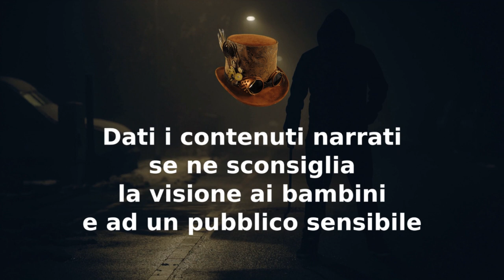Figli del Peccato - CreepyPasta ITA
00:00 Disclaimer
00:37 Furti Domestici